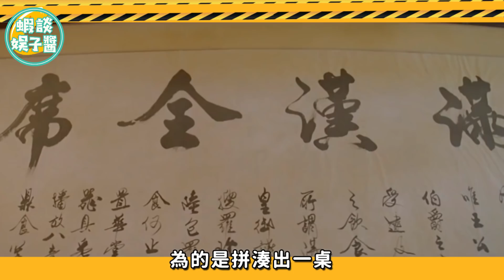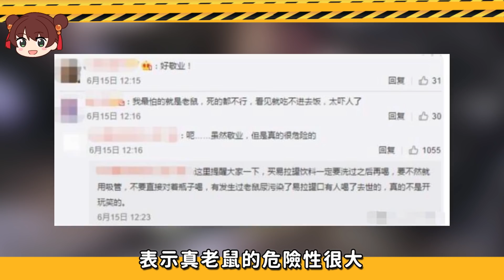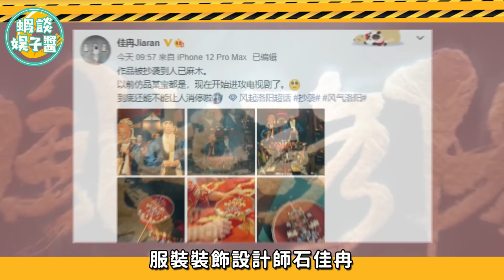被道具狠狠坑慘的演員！吳謹言蠍子爬肩尖叫連連，他吃一口賠了80萬！張藝興，黃渤，吳謹言，魏笑，趙露思，迪麗熱巴，范冰冰，王一博，宋軼，于朦朧，張晉，成龍，李國豪，徐克，熊欣欣